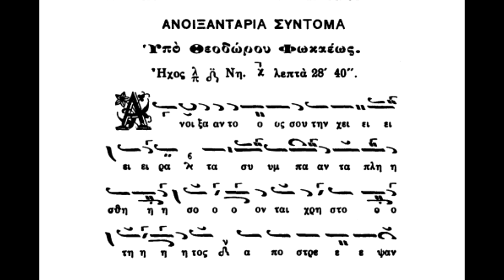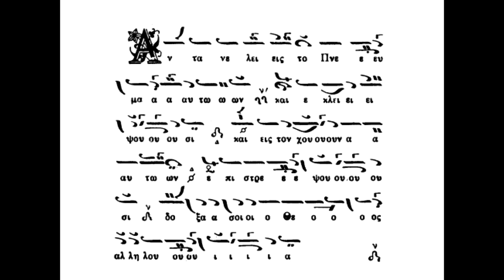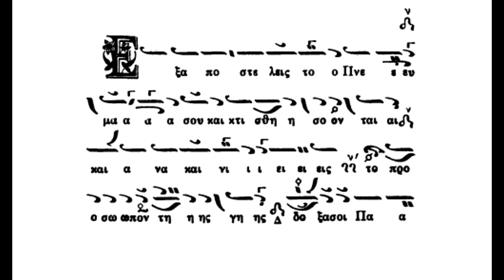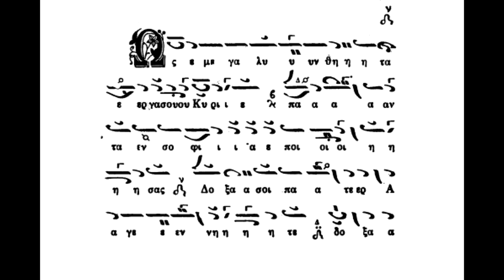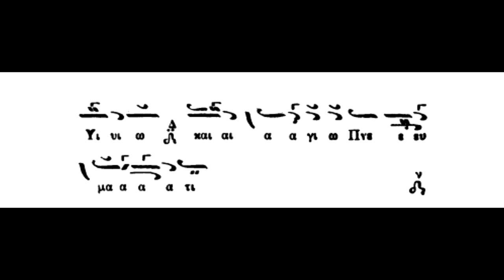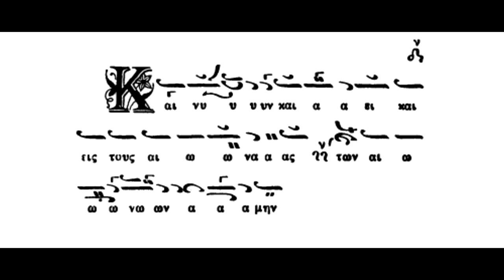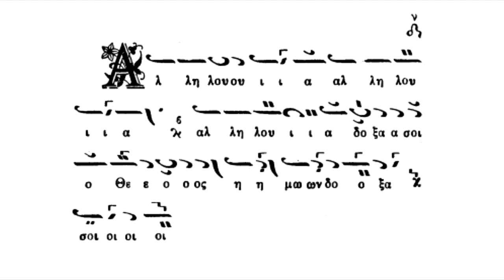Ανοιξαντάρια Θεοδώρου Φωκαέως, ήχος πλ δ',Πανάρετος Φιλοθεΐτης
Ανοιξαντάρια Θεοδώρου Φωκαέως, ήχος πλ δ',Πανάρετος Φιλοθεΐτης,panaretos-filotheitis.blogspot.com .(βιβλίον Μουσικός Θησαυρός του Εσπερινού, (1985) Νεκταρίου Μοναχού Iεροψάλτου)